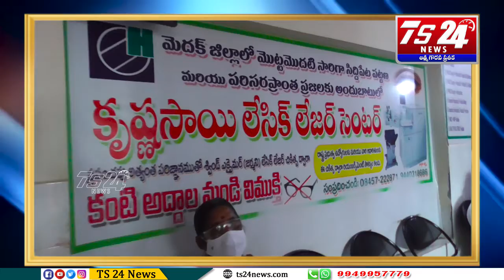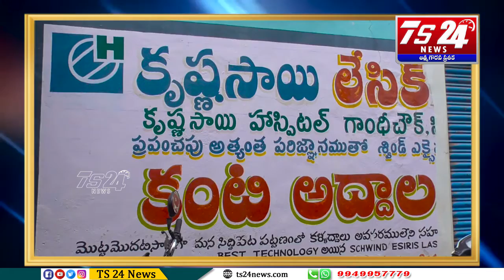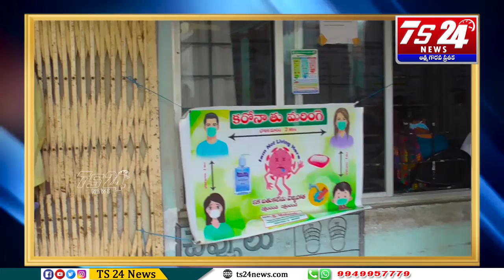Eye Specialist Dr..B. Krishnamurthy Special Interview |TS24 News